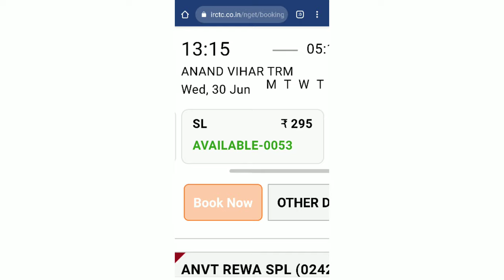SL Class in train | SL Class in irctc | SL Sleeper class coach l SL in irctc | S1 S2 S3 SE1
SL Class in train